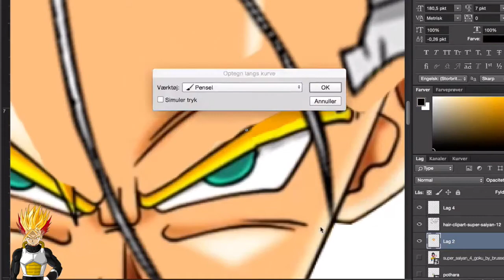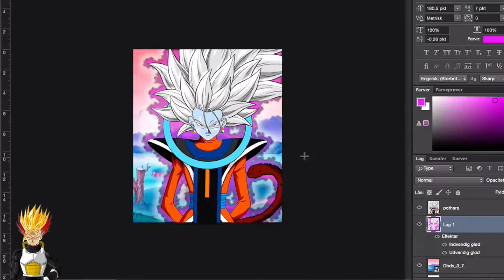FUNNY BUT POWERFUL SAIYAN ANGEL - Dragon Ball Photoshop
As requestet by "Jae Uzumaki"